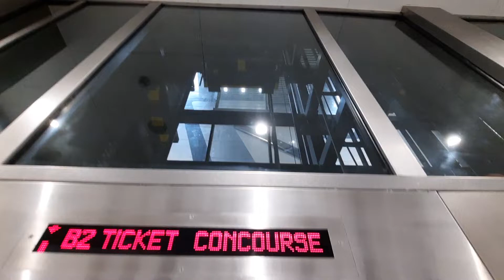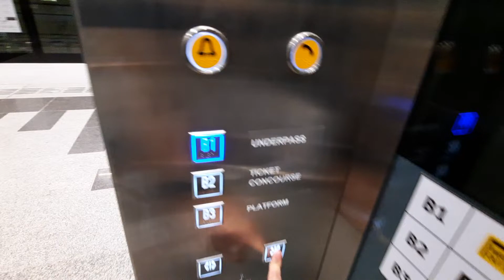[Weird layout] OTIS Gen2 Elevator at Orchard Boulevard MRT Station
Date and time recorded: 11 November 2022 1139

Technical Specifications

Manufacturer: OTIS
Year installed: 2021
Floors served: B3 (Platform), B2 (Ticket Concourse), B1 (Underpass)
Capacity: 15 persons/1020kg
History: Original

Technically B1 and B2 are concourses, but B2 is a more grand version than B1...